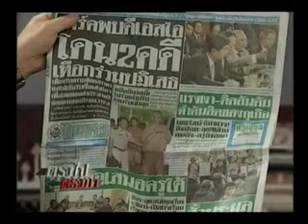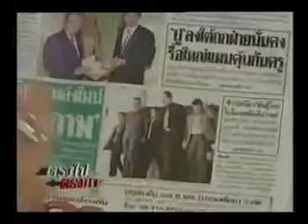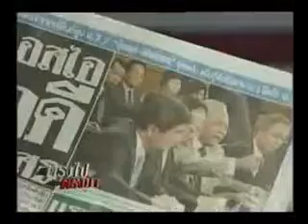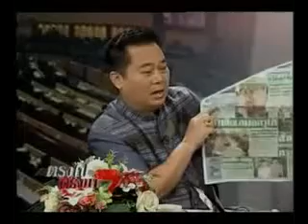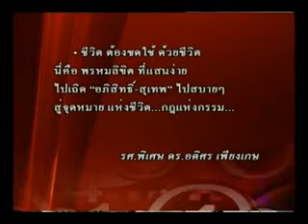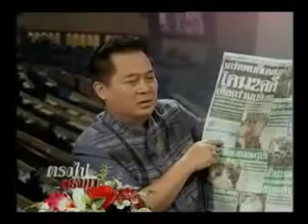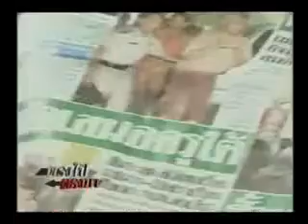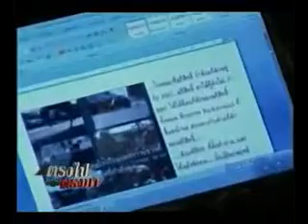ตรงไปตรงมา กับอดิศร และพระมหาโชว์ 14 ธ ค 55